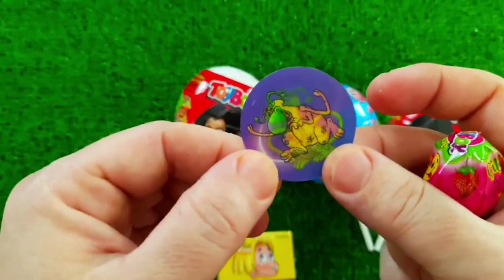A Box Full of Cars, Roll Royce, Lamborghini,Ferrari, Porsche,Suzuki,Mclaren Bugatti, Candy, Mercedes